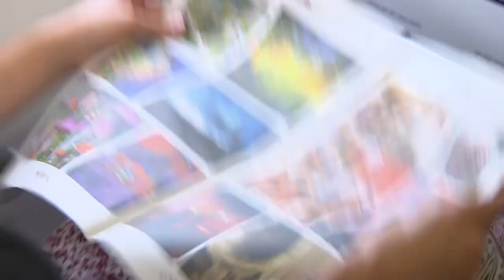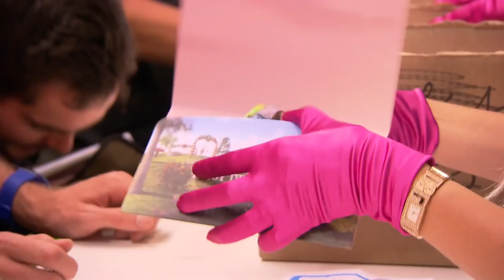The Way to Tomorrowland by Airplane @ Tomorrowland 2012